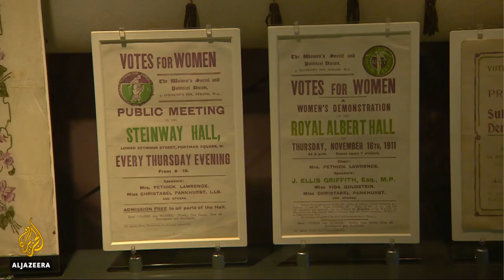🇬🇧 Museum of London marks 100 years of women's suffrage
This week marks 100 years since women won the right to vote in the UK.

Activists at the forefront of the campaign were known as Suffragettes.

Al Jazeera's Barnaby Phillips reports from London.